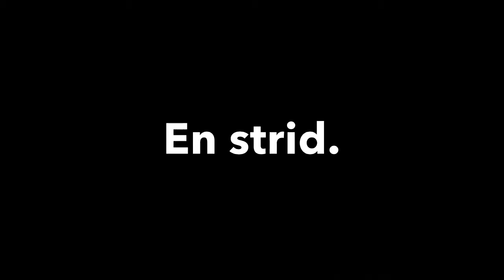Tre kärlekar Lars Molin Oravais Teater Ann-Luise Bertell